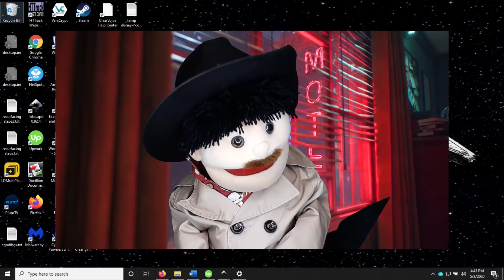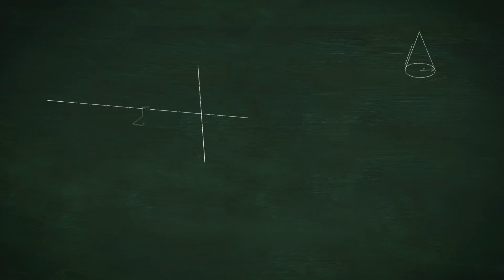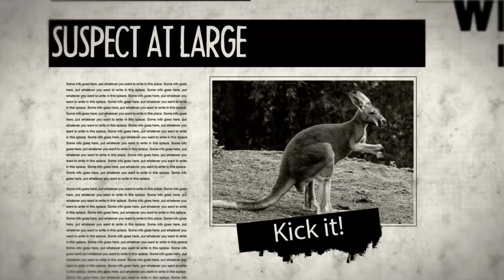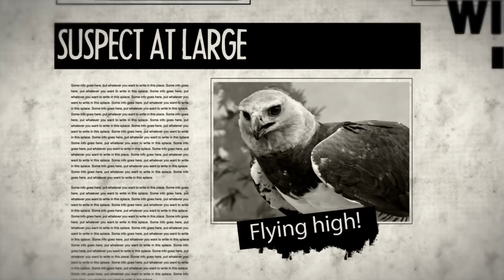Rodent Recap - 2021 MMM - Final Roar!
Come along with the Rodent Roundtable as they recap and investigate March Mammal Madness in 2021! Tonight, it's the Final Roar!

(And a correction: Follow 2021MMM for all things Mammal Madness related; ignore the hashtag at the end. Rodent finger fumble, very sorry.)

Important information and links to follow:

- Science! for all things MMM and follow the official Twitter account There's a LOT more going on in these battles than we can recap in a few minutes.

- Stoats As Measurement! Figure out your own stoaticity with the Stoatally Awesome Converter